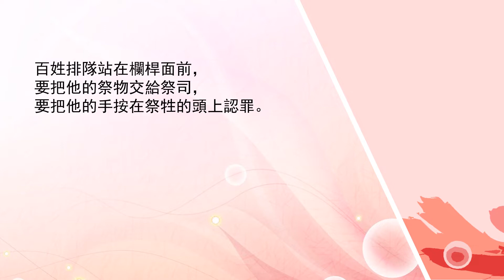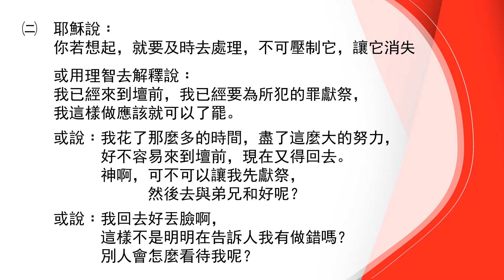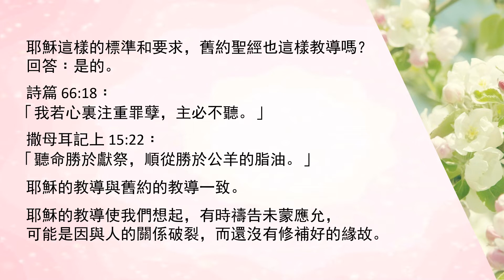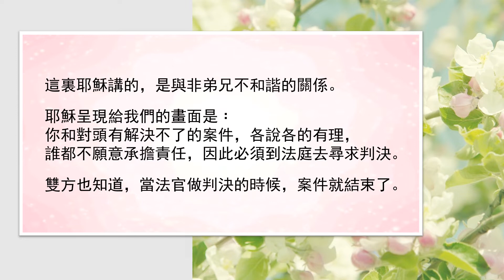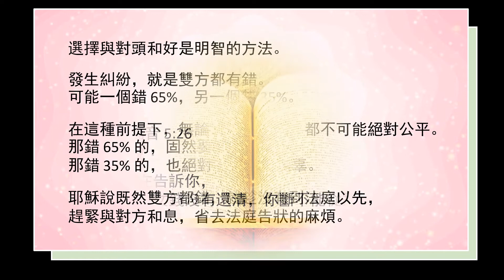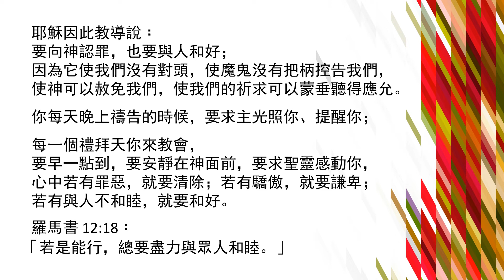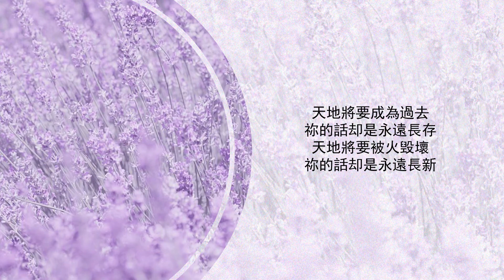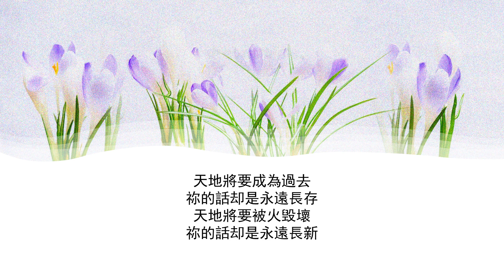【與你共勉】【馬太福音 5:23-26】【耶穌論獻祭與認罪】